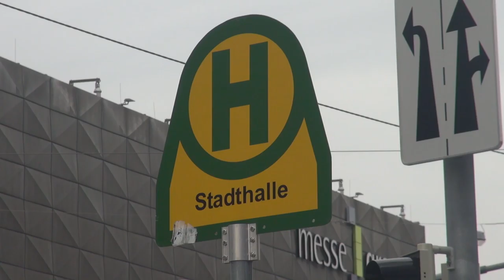Vorbereitungen I Graz, 15.03.2017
Graz bereitet sich auf die Special Olympics World Winter Games vor. Die Volunteers sind bereits voll im Einsatz.

Graz is getting ready for the Special Olympics World Winter Games. The volunteers are already at work.